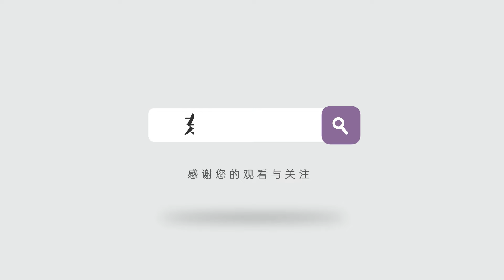以色列剛從加薩撤出部分軍隊，就開闢兩個戰場，局勢更加困難【矚望雲霄】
以色列剛從加薩撤出部分軍隊，就開闢兩個戰場，局勢更加困難